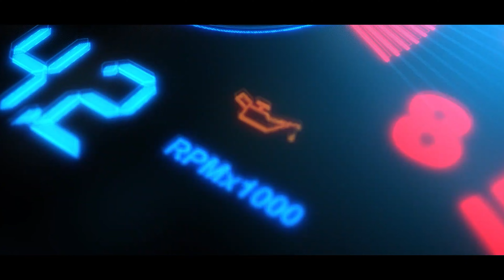19 000$ mashinada TAXI nega TEKIN ? Taxibum Loyihasi #3 . O'zbekistondagi eng qimmat TAXI !!!